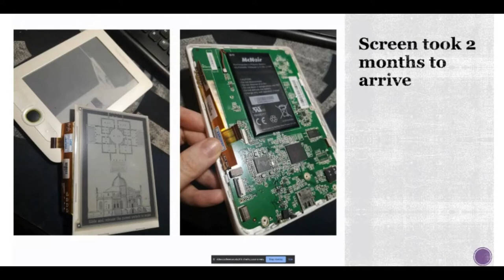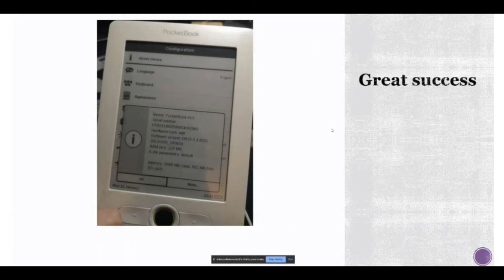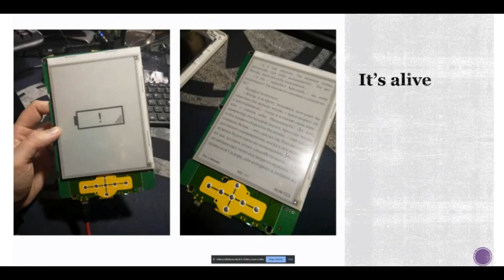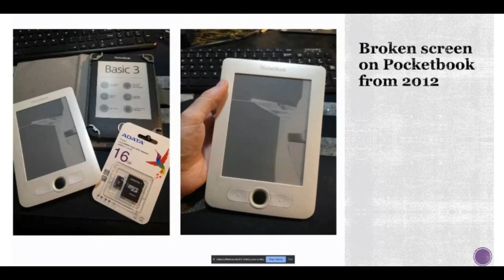Hack and Tell #41.3 Pocketbook screen replacement @ Kaunas Makerspace